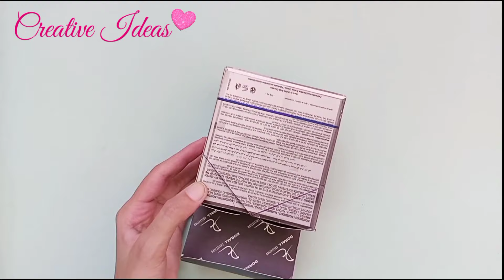How to make House Money Bank | DIY Paper Money Box at Home | Homemade money bank Craft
. Music .